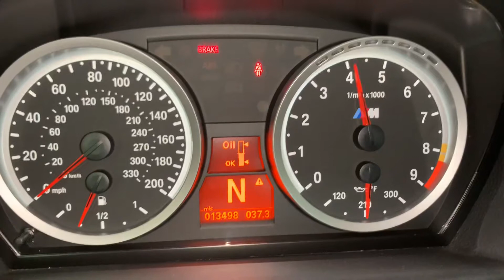BMW M3 E92 powering down sequence 😁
Just replaced the engine oil 30+ miles ago. Looks like the V8 needs a half liter more of 10w60.